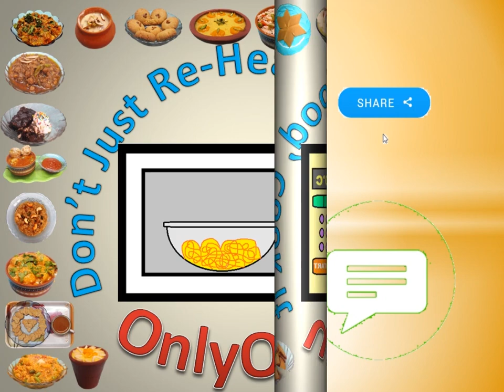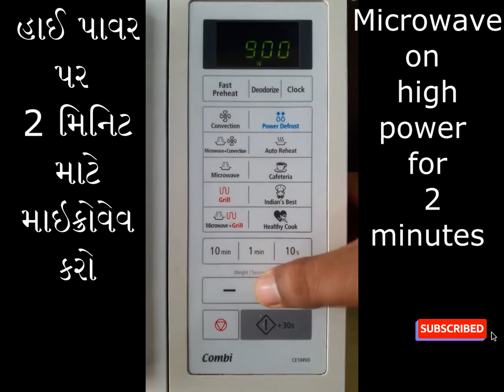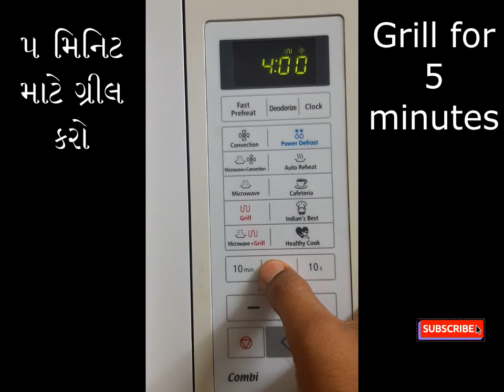Macroni with Pineapple મેક્રોની વિથ પાઈનેપલ In Microwave માઇક્રોવેવ મા Italian recipe ઈટાલિયન રેસિપી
In this video, we will learn how to make Macroni with Pineapple in a microwave oven, which is an Italian dish. The benefit of making this in a microwave oven is that it is quick and easy to both boil pasta and prepare white sauce. You don't have to continuously stir it. This Cheesy Macroni is loved by children a lot. It can be served as a starter or along with the main course. It can be made using shell pasta or elbow pasta. You can use canned pineapple as well as fresh pineapple. It's easy to prepare with very few and readily available ingredients.

  આ  વીડીયો માં આપણે પાઈનેપલ વિથ મેક્રોની માઈક્રોવેવ ઓવન માં બનાવીશું. આ ઇટાલિયન ડીશ ને માઇક્રોવેવ ઓવન મા બનાવવનો ફાયદો એ છે કે તમે પાસ્તા ને બોઈલ અને વાઈટ સોસ ને એકદમ ઝડપી અને આસાની થી બનાવી શકાય છે, અને સતત હલાવતા રહેવાની જરૂર નથી પડતી. આ ચીઝી મેક્રોની બાળકો ની ખૂબ જ પ્રિય છે. તેને સ્ટાર્ટર તરીકે અથવા મેઈન કોર્સની સાથે પીરસી શકાય છે. તમે શેલ કે એલ્બો પાસ્તા વાપરી શકો છો.  કેન વાળુ પાઈનેપલ ના હોય તો ફ્રેશ પાઈનેપલ પણ વાપરી શકો.  ખૂબ ઓછી અને સહેલાઇથી ઉપલબ્ધ સામગ્રી સાથે તૈયાર કરવું સહેલું છે.

તરબૂચ નો શરબત, પોપસિકલ અને ટૂટી ફ્રૂટી/Watermelon Juice, Popsicle and Tutti Frutti
How to make oven from pressure cooker at home/ પ્રેસર કુકર માં થી ઓવન બનાવવાની રીત: